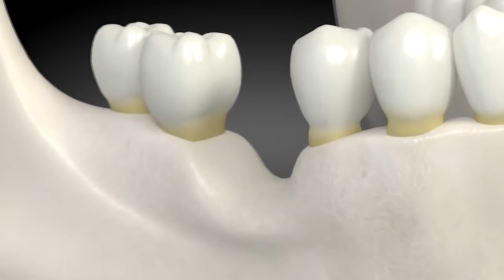Karen's Experience with Full Arch Implants